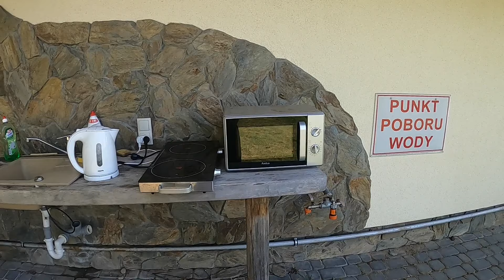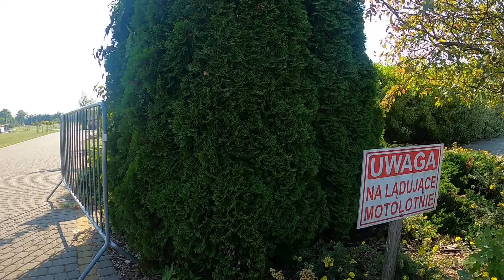Warszawa z przyczepą kempingową !! Kemping Rozalin 226 idealna baza na zwiedzanie stolicy